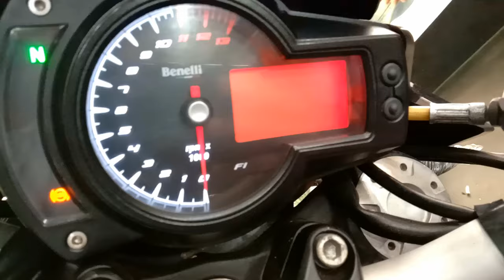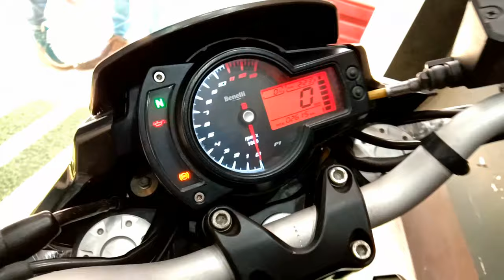Second Hand Benelli 600i | Customer Review & On Table negotiation | Devil King Karolbagh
So guys the new video is out about the Benelli TNT 600i

Customer Review

Mysteryboy

Shop Details
Nearest Metro station - Jhandewalan

Shop name - Devil King
Address - Shop No 1019, Arya samaj Street, Karolbagh, New Delhi 110005, opp Southern Hotel karolbagh

Phone no.

Do let me about your suggestion and review in the comments

And if there is anything you want me to know or cover then do let me know

Till then stay tunned this is Mysteryboy vlogs signing off

Bye